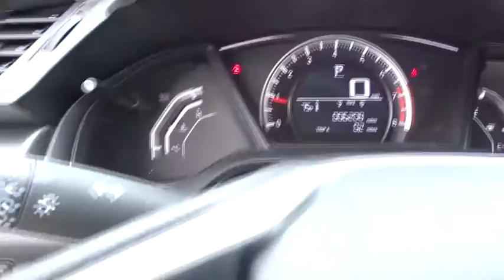2016 Honda Civic San Antonio, Austin, Houston, Boerne, Dallas, TX HA9183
2016 Honda Civic

Gunn Honda
14610 IH-10 W

Certified. Awards:* 2016 IIHS Top Safety Pick+ (When equipped with honda sensing) * 2016 KBB.com Best Buy Award Winner Small Car * 2016 KBB.com 16 Best Family Cars Sedan * 2016 KBB.com Best Buy Award Winner Overall Best Buy * 2016 KBB.com Brand Image Awards2016 Kelley Blue Book Brand Image Awards are based on the Brand Watch(tm) study from Kelley Blue Book Market Intelligence. Award calculated among non-luxury shoppers. Kelley Blue Book is a registered trademark of Kelley Blue Book Co., Inc. CARFAX One-Owner. Cloth. Clean CARFAX. LX Odometer is 1778 miles below market average! 41/31 Highway/City MPG**